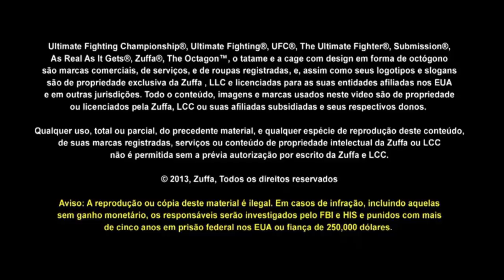Pesagem UFC New Jersey: Felice Herrig x Paige VanZant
As musas chamaram na tarde desta sexta-feira, nos Estados Unidos. Elas se enfrentam no sábado, no peso-palha.